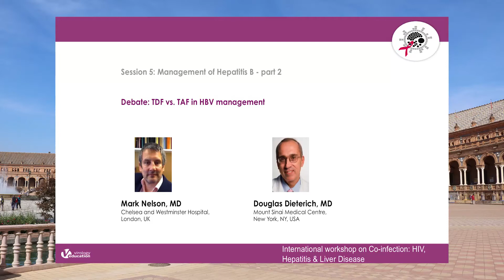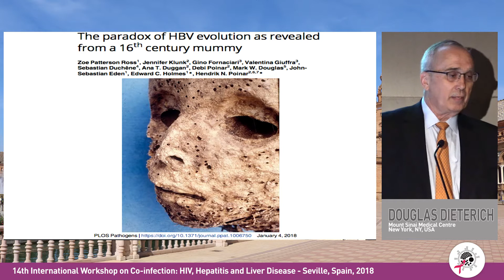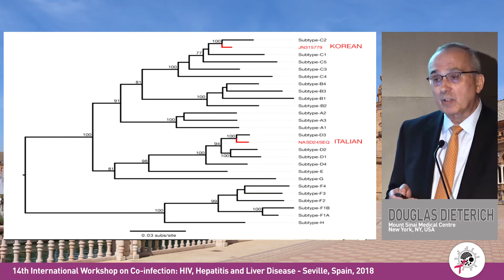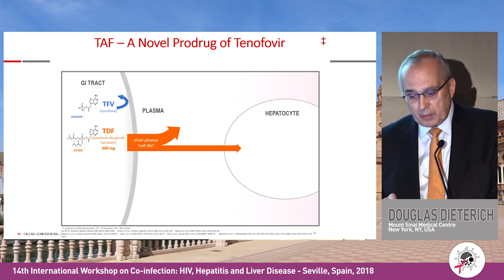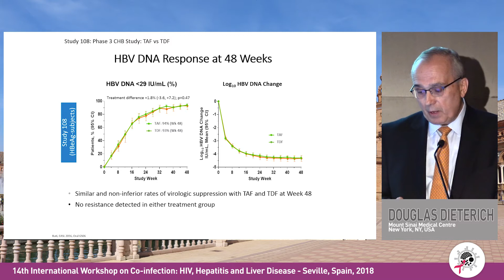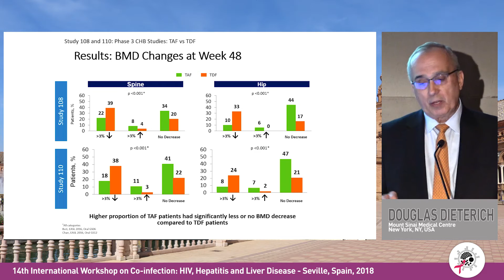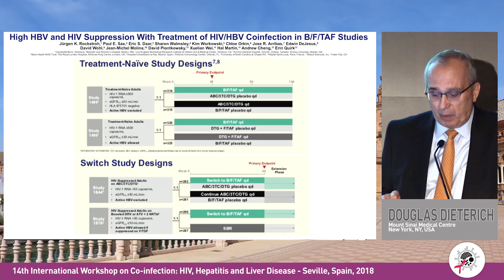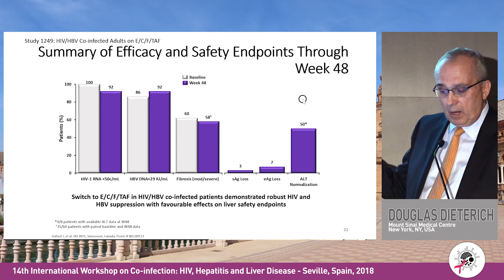Debate: TDF vs. TAF in HBV management | Douglas Dieterich, MD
International Workshop on Co-infection: HIV, Hepatitis, and Liver Disease 2018
Speaker: Douglas Dieterich, MD
Presented at the Session 5: Management of Hepatitis B - part 2